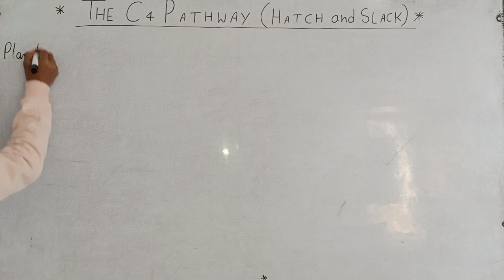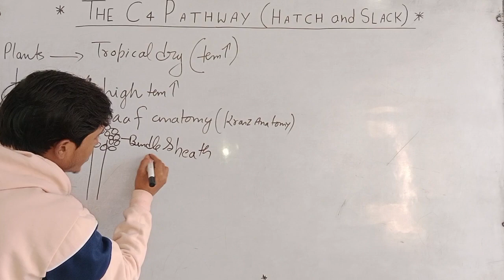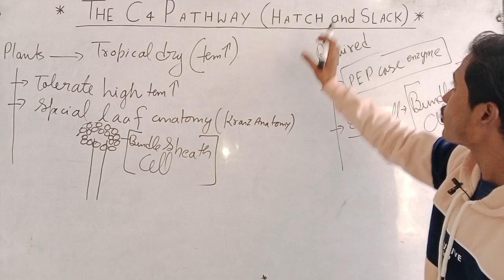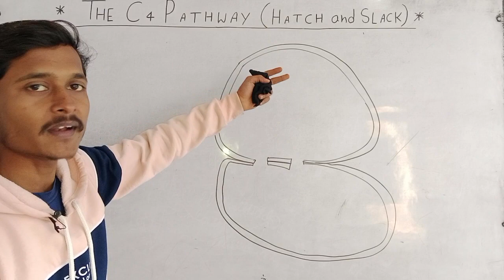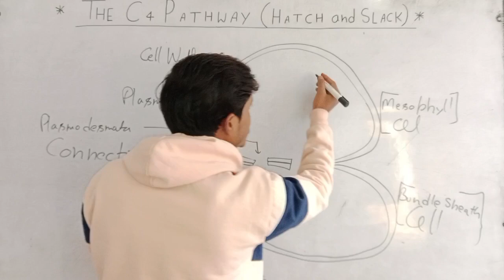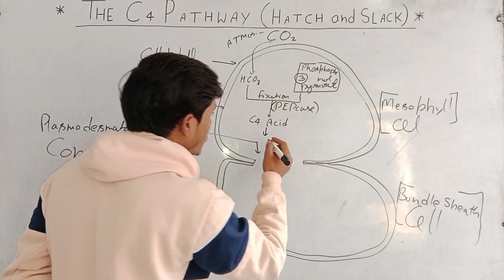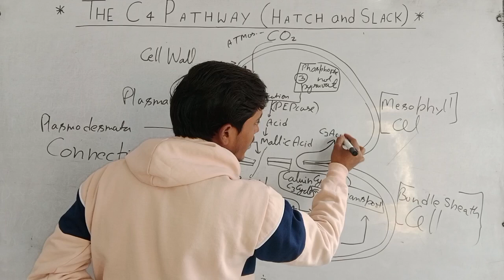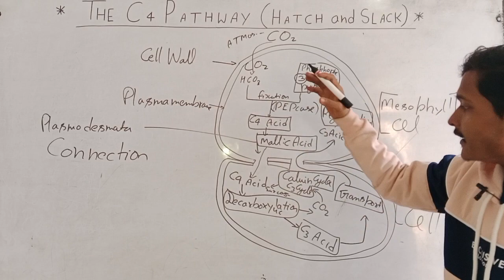THE C4 PATHWAY CLASS -11 || HATCH AND SLACK PATHWAY || C4 CYCLE CLASS 11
C4 pathway
hatch and slack pathway
footlab classes
 In this lecture we are going to discuss about c4 pathway that is found in those plants which are in tropical dray regions ( high temperature) for more information please watch this lecture.
# cbse
cbse biology classes